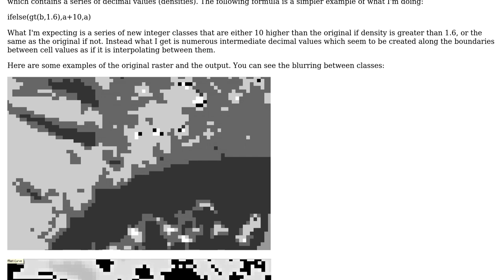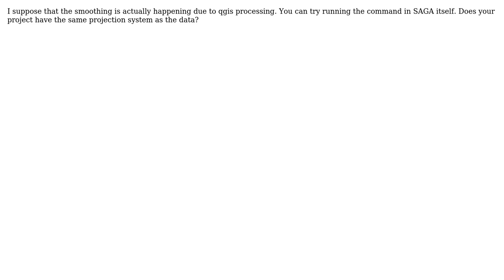GIS: Why does SAGA raster calculator interpolate between cell values?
With thanks & praise to God, and with thanks to the many people who have made this project possible! | Content (except music & images) licensed under CC BY-SA | Music | Images & others | With thanks to user Sam Weber user PolyGeo user johanvdw and the Stack Exchange Network Trademarks are property of their respective owners. You are responsible for your own actions.